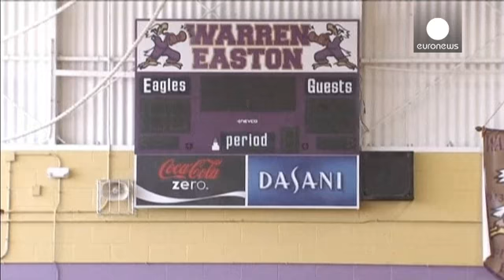Anniversaire du passage de Katrina : le président Bush mieux acceuilli qu'il y a dix ans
Dix après le passage dévastateur de l'ouragan Katrina, la Nouvelle-Orléans a reçu ce vendredi la visite de deux présidents. L'actuel, Barack Obama, et celui de l'époque George W. Bush. L'ancien chef de l'État a d'ailleurs esquissé un petit pas de danse, accompagné de sa femme Laura, avant d'aller à la rencontre des habitants de la Big Easy. Il s'est notamment rendu dans la même école qu'il avait visité 10 ans auparavant.

Mais en 2005, l'accueil n'avait pas été aussi chaleureux. En effet, l'admi…